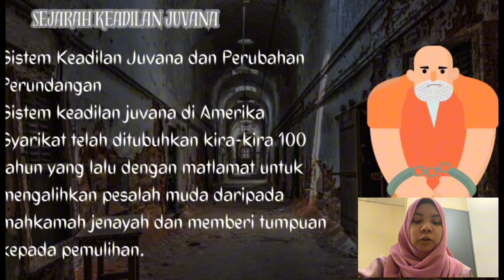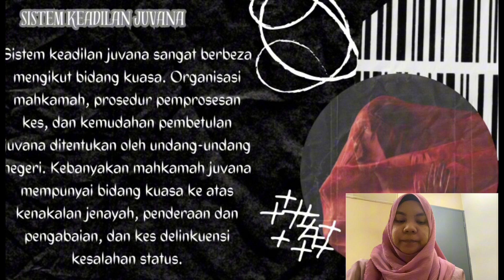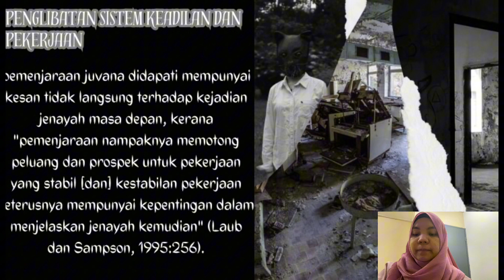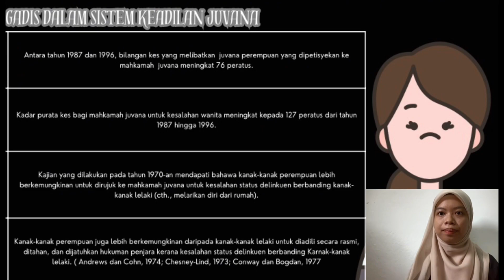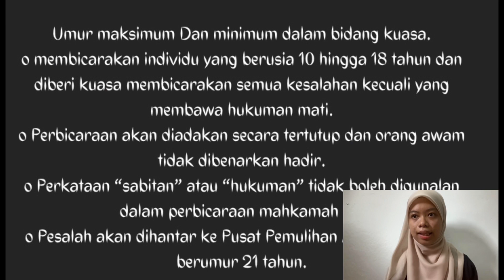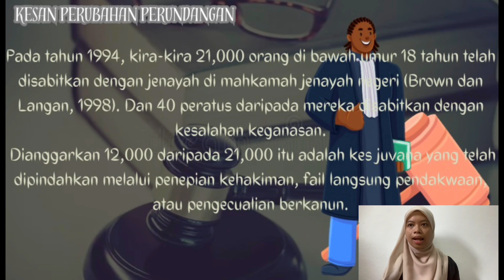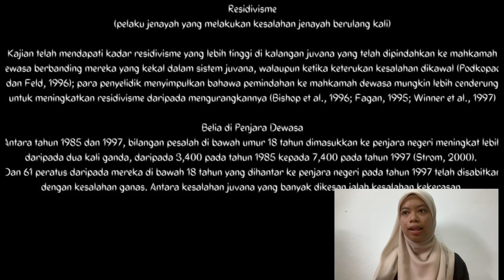Tugasan 1 - KKS3063 SISTEM KEADILAN JUVANA